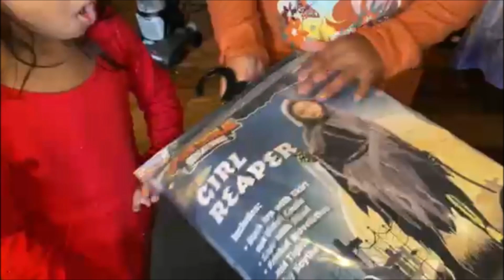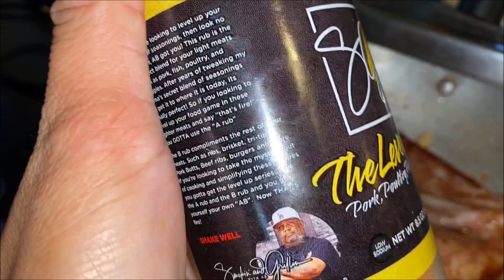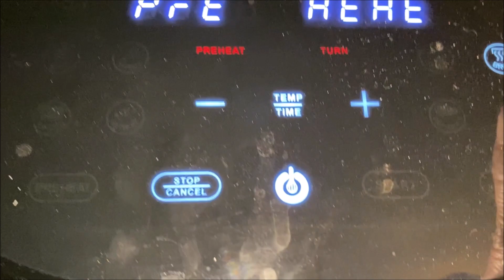May Malaking Kalansay/Puro Luto Ulit ang Ganap pero Fresh from The Garden na Gulay